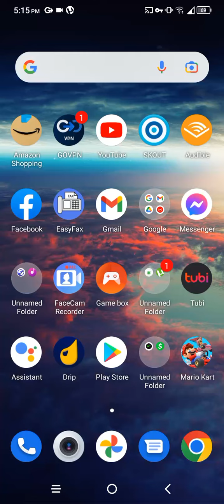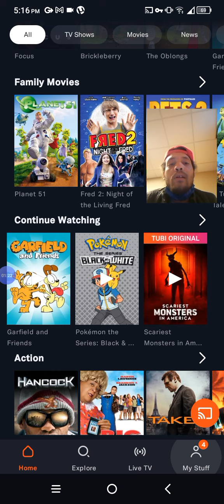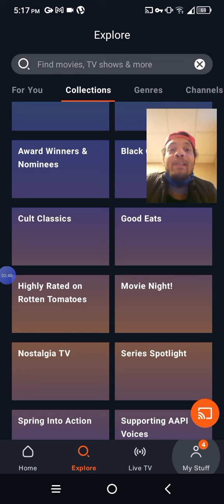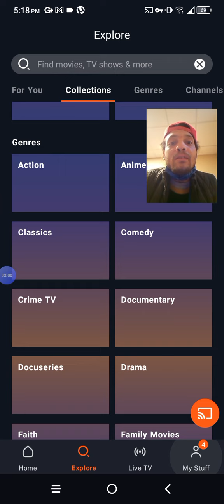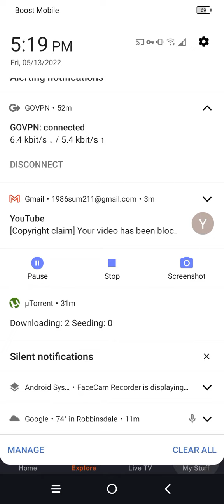SodaFury & Skitzosmirk *leaked* walkthrough for Tubi Application from His Google Play store bloopers